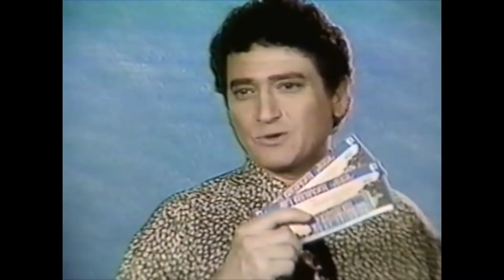The Blockbuster God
Today I take a look at the old Blockbuster training tapes and we're going to see how to be a successful employee at the good 'ol Buster. We'll meet a God-like being and a clueless employee along the way.